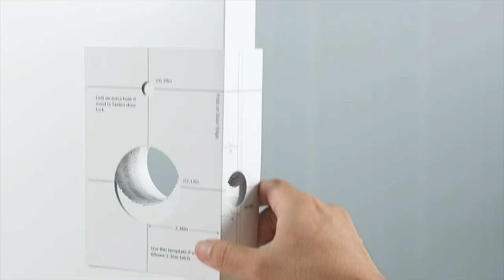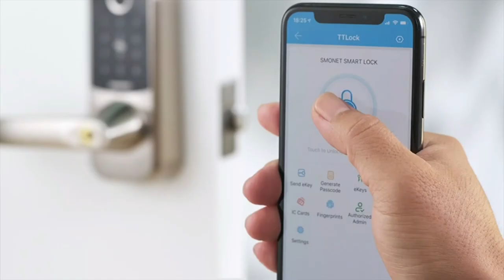Newest Hornbill Smart lock 2022| Smart Gadgets| Amazon Product| CST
Cubed Smart Tech
Hey Everyone!
We hope to bring joy and relaxation for you.
A bundle of Best videos is one step away from you Guys!

These All products belongs to their official Site (Amazon.com). We are just sharing Awesome,  Cool,  Informative,  Technical , Electronic, Scientific and Daily life Gadgets with you all :p

Love from Cubed Smart Tech.❤️️